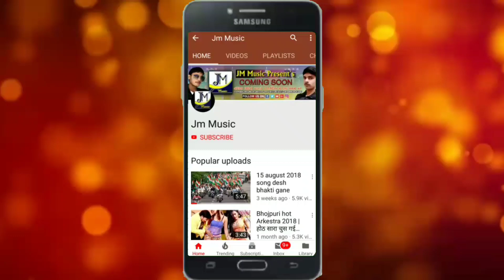Raman ji Yadav New Maithlil dj Song 2020 - छौरी उ पतरकी रे - Chhauri u Patarki Re - New DJ Song 2020